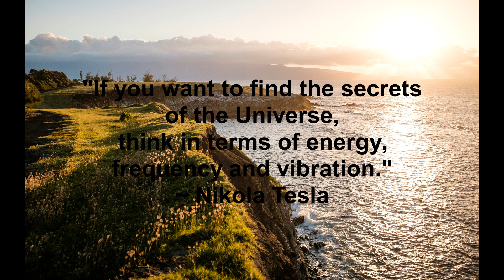396 Gamma Liberate Grief, Guilt & Fear. Release Endorphins. Solfeggio + Rife Pure Tone FREE DL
396 Gamma Liberate Grief, Guilt & Fear. Release Endorphins. Solfeggio + Rife Frequency Binaural Pure Tone.
The monaural version is in the folder once you  download it.